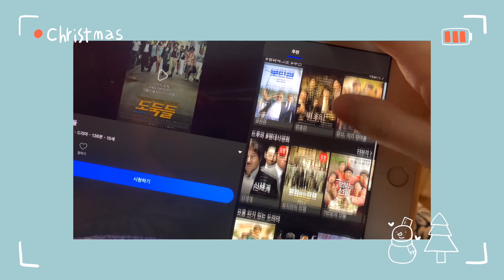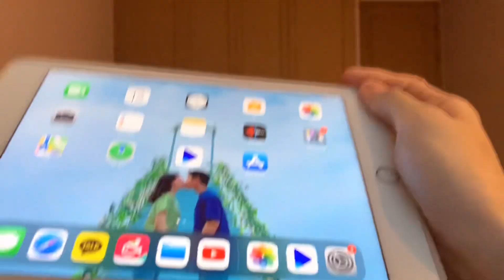vlog | 자가격리 브이로그 1~4일차👀| 나빼고 가족들이 코로나 확진? | 애플펜슬 1세대 언박싱 | 배달음식 시켜먹는 먹방,일상| 슬기로운 취미생활 찾기🤨 | 쿠키존🍪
촬영:아이폰xsmax
편집:vllo

안녕하세요 서링입니다! 이번주에 정말 많은 일들이 있었는데요,
저빼고 가족들이 전부 코로나 확진되어서 저만 혼자 집에 남았어요...!
저는 음성 판정 받았고, 2주간 자가격리를 해야해서 방에서 꼼짝없이 갇혔답니다..ㅎㅎ
(동생이 아직 이송전이라서 웬만하면 제 방 밖으로 안나가고있어요! 흡..)

회사도 못가서 맘이 진짜 불편한데 집에서 못나오는게 아니라
아예 방에서 못나가서 매우매우 답답한 상태예요.

그치만 이주동안 건강관리 잘해서 바로 격리해제 할 수있도록 해야겠쏘요🥺🥺

보시는 분들은 꼭꼭 건강 유의하시고 코로나 조심하셔욤!!